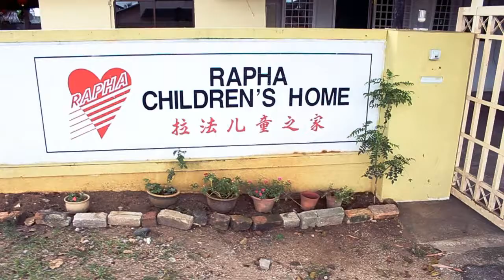Charity by Kuantan Youth Community with Dato Suffian Awang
having fun at RAPHA children's home..